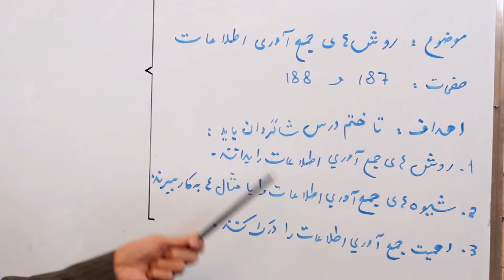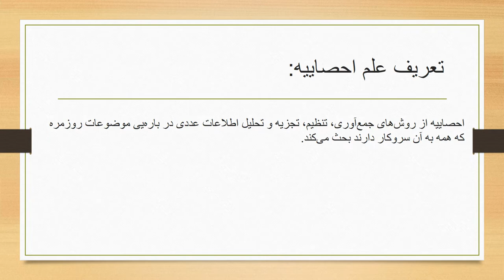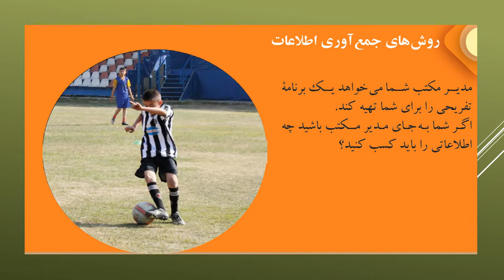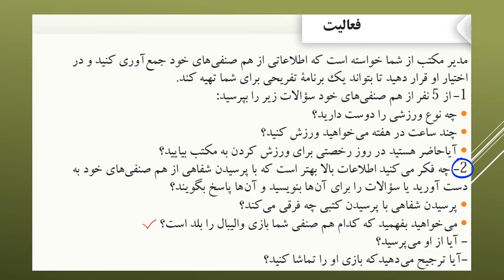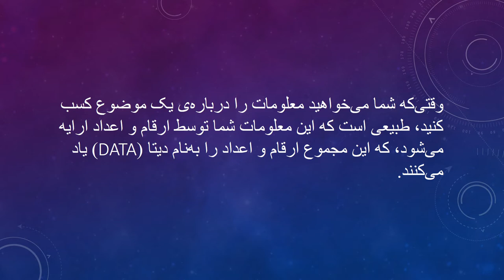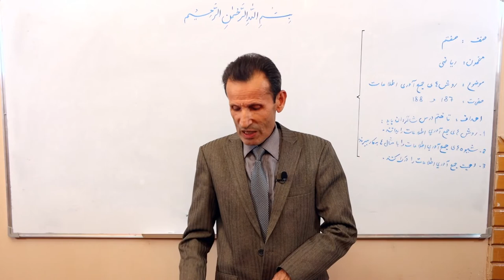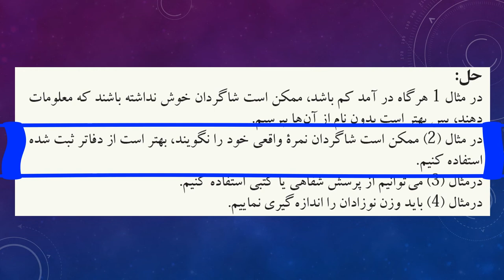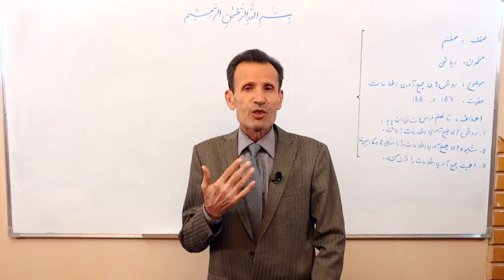روش‌های جمع آوری اطلاعات (مضمون ریاضی صنف هفتم) - ویدیو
در این کلیپ آموزشی درس روش‌های جمع‌آوری اطلاعات مربوط مضمون ریاضی صنف هفتم توسط استاد ستار بهادری تشریح گردیده است. این کلیپ آموزشی رایگان بوده و توسط کتاب‌خانه‌ی درخت دانش تهیه گردیده است. برای دسترسی به منابع بیشتر رایگان آموزشی به کتاب‌خانه‌ی درخت دانش مراجعه کنید: